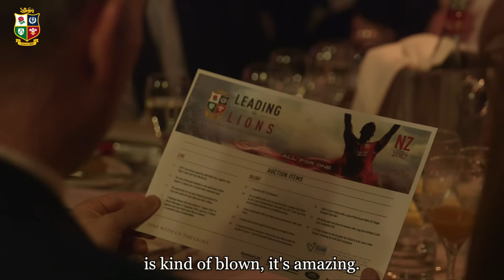Quinnell and Vickery on hand to kick off Velindre dinner | British & Irish Lions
Scott Quinnell and Phil Vickery were in Cardiff at our first In the first 'Leading the Lions' dinner series in aid of Velindre Cancer Centre. The night was huge success with 2017 Head Coach Warren Gatland also in attendance.

There are three further dinners and places are limited so book now for Dublin on March 3, Edinburgh on April 27 and London on May 11.